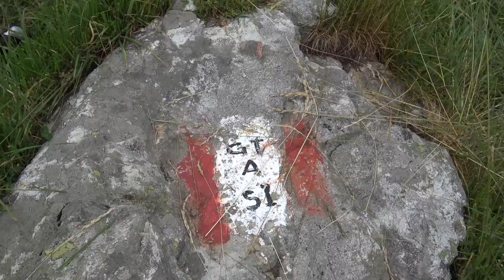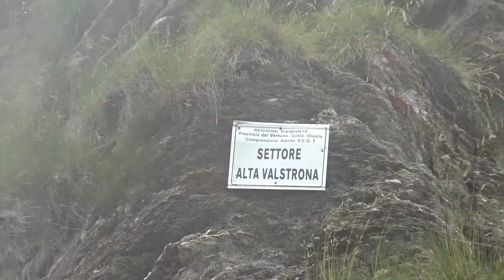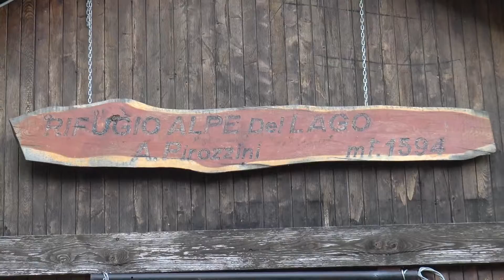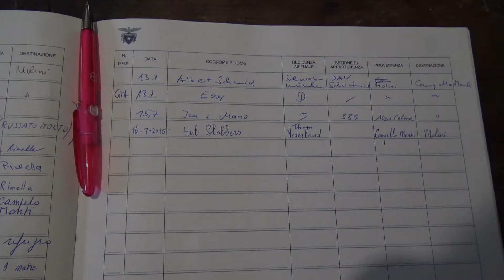GTA - Grande Traversata delle Alpi (GTA), Campello Monti - Alpe del Lago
GTA - Grande Traversata delle Alpi (GTA), Campello Monti - Alpe del Lago, 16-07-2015